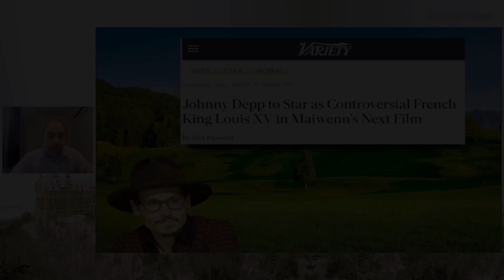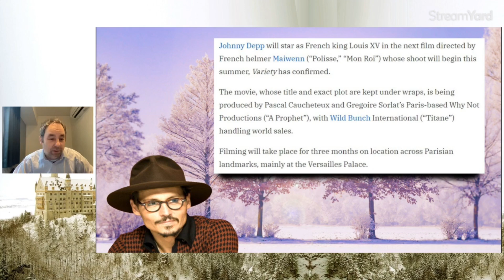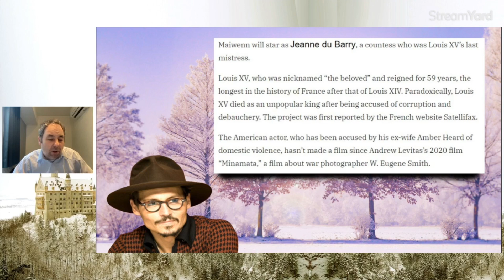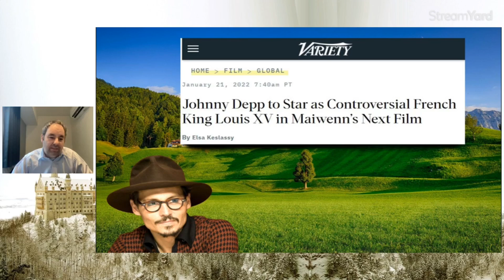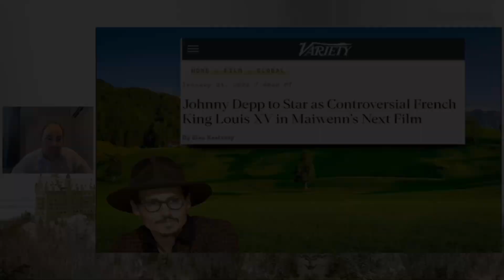Variety Reports on KING Johnny Depp!